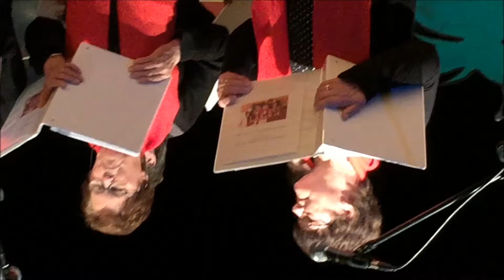1975. Moja Ane broji dane – Libertas / 1977. Malinkonija – Oliver Dragojević / FOLKLORE CI VILLANOVA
Udruga “Otvoreno srce” – Associazione “Cuore aperto”
BUJE PJEVA HITOVE SPLITSKOG FESTIVALA
Buie canta le più belle canzoni del Festival di Spalato
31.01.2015